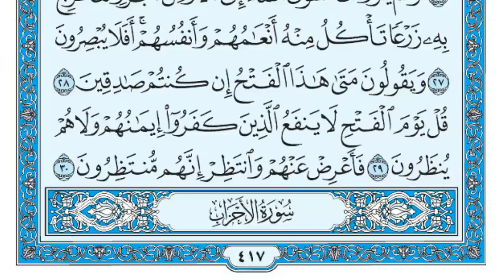32 سورة السجدة | الشيخ ماهر المعيقلي